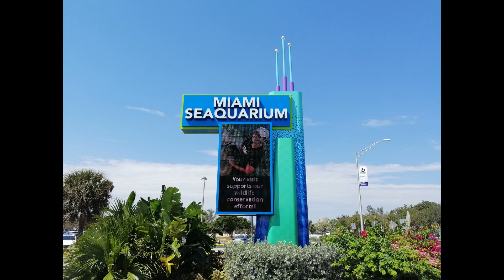My journey to Miami, USA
My experiance in Miami, it was crazy :)